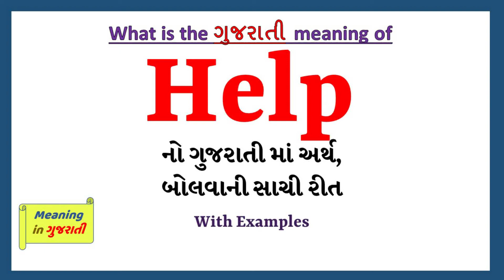Help Meaning in Gujarati | Help નો અર્થ શું છે | Help in Gujarati Dictionary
આ વિડિયો માં તમે Help નો Gujarati માં અર્થ સમજશો અને એની સાથે Help નું pronunciation પણ શિખશો. એટ્લે કે તમે Help ના meaning ની સાથે સાથે એ પણ શિખશો કે Help ને કેવી રીતે બોલાય, Help ને બોલવાની સાચી રીત કઈ છે.

તો બસ એક મિનટ માં શીખો Help શબ્દ ને.

Help ના આ examples થી સમજીએ

I asked for help from my friends.

I help my wife with household chores.